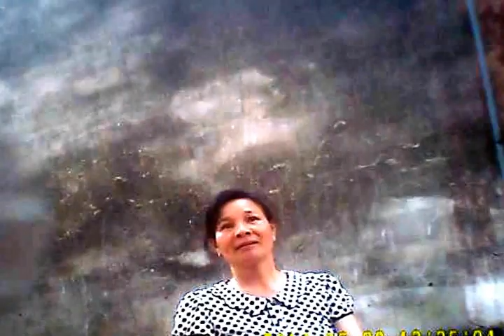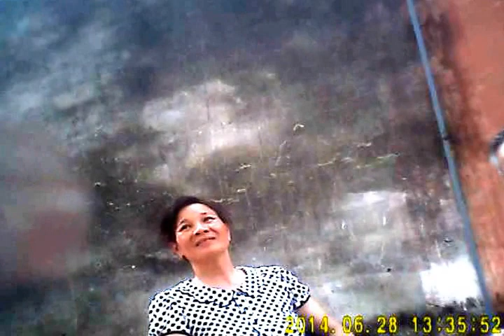Thuốc gout bán rong tránh xa không sẽ bị lừa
Bán 1000.000 đồng/1 Thang thuốc